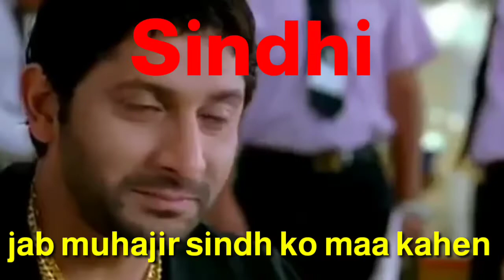MQM ke Bani iltaf hussain ne Sindhio Se maafi maang li | iltaf hussain MQN